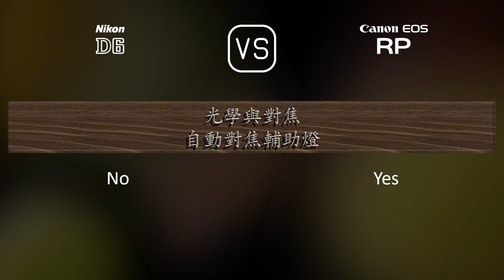Nikon D6 與 Canon EOS RP 的規格比較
本片是 Nikon D6 與 Canon EOS RP 的功能概述和規格比較 (comparison of specifications)，希望對您有所啟發。感謝您的支持。

00:25 推出
00:33 機身
00:40 影像感測器
01:01 影像
01:16 光學與對焦
01:41 屏幕
01:58 取景器
02:13 攝影功能
03:06 錄像功能
03:20 儲存
03:24 連接性
03:49 物理特性
04:07 雜項